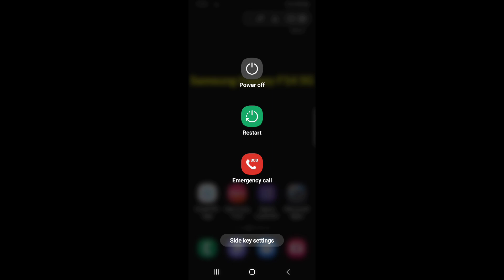How to switch off Samsung Galaxy F14 5G || Samsung Galaxy F14 5G ko switch off kaise kare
Hello dosto, aaj maine is video me bataya hai ki Samsung Galaxy F14 5G ko switch off kaise kare, dosto Samsung Galaxy F14 5G ko switch off karna bahut hi aasan hai. Agar aap bhi janna chahte hain ki Samsung Galaxy F14 5G ko switch off kaise kare to is video ko pura dekhiyega, thanks friends.

How to switch off Samsung Galaxy F14 5G
Samsung Galaxy F14 5G ko switch off kaise kare
How to restart Samsung Galaxy F14 5G
How to do switch off Samsung Galaxy F14 5G
Samsung Galaxy F14 5G ko switch off kaise karte hain
Samsung Galaxy F14 5G ko restart kaise kare
Samsung Galaxy F14 5G switch off
Samsung Galaxy F14 5G
Switch off